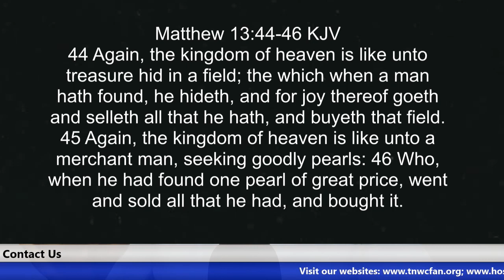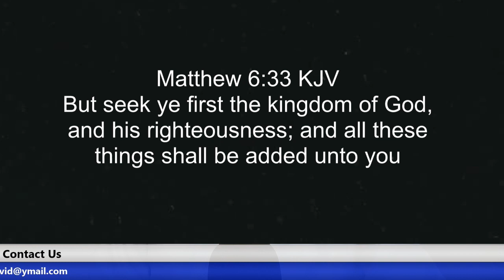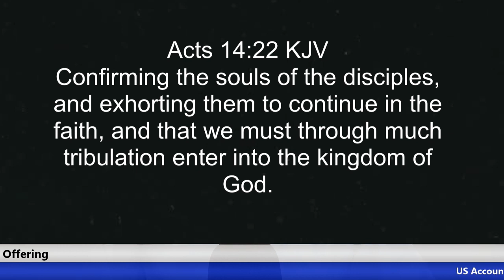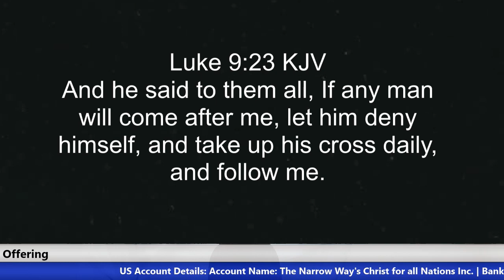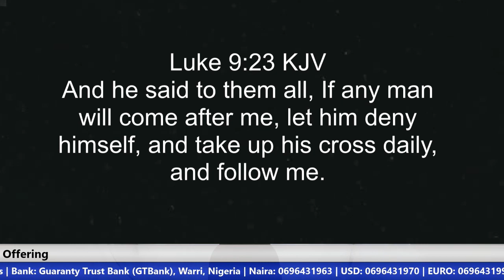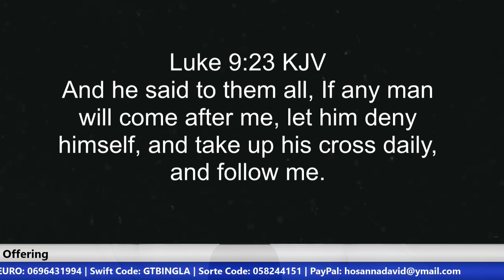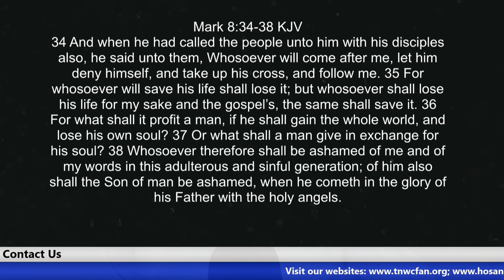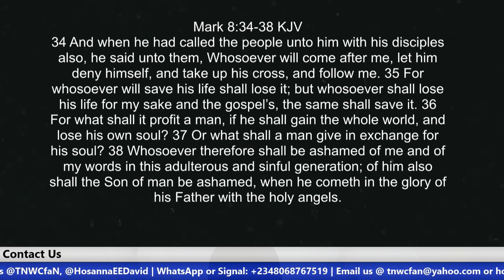The Cost of Entering the Kingdom of God | Brother Hosanna David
Salvation is the free gift of eternal life that God gives to all who believe in Jesus Christ, but following Jesus Christ requires denial of oneself and the obedience to the God of this Kingdom. Journeying through this dark world of sin is a battle. It requires obedience, patience and sacrifice, if not entering the Kingdom is not guaranteed. There are lots of things the Kingdom of God costs you as a believer, but the end of it is unspeakable joy and eternal bliss in the presence of God Almighty, the Hosts of Angels  and the triumphant Saints in Heaven.

US ACCOUNT DETAILS:
Account Name: The Narrow Way's Christ for all Nations Inc.
Bank Name: Bank of America
Account No: 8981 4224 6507
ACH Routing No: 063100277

Beneficiary’s Name: The Narrow Way’s Christ for all Nations
Bank Name: Guaranty Trust Bank PLC (GTBank)
Dollar (USD) A/C No: 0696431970
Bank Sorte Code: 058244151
Swift Code: GTBINGLA
Branch: Airport Road, Effurun, Nigeria